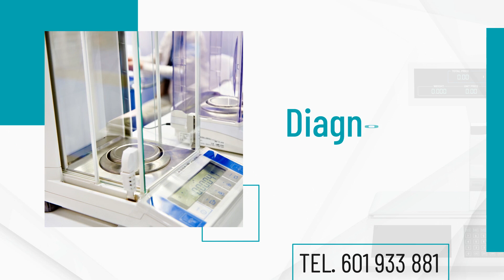Serwis Wag As-Wag Maria Sikorska w Tarnowskich Górach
SerwisWag As-Wag działa od 2005 roku. Znajduje się w Tarnowskich Górach, na terenie województwa śląskiego, ale działa na terenie całego kraju. Właścicielką firmy jest Maria Sikora.

Prowadzimy sprzedaż i serwis wag różnego rodzaju i przeznaczenia. Wykonujemy legalizację, kalibrację, hybrydyzację, wzorcowanie, oraz montażem i demontażem urządzeń pomiarowych. Przyjmujemy wagi domowe, elektroniczne, laboratoryjne, sklepowe, magazynowe, cyfrowe oraz samochodowe, ale także analogowe, najazdowe, lekarskie, hakowe i te znajdujące się w koparko-ładowarkach.

Służymy pomocą doradztwem oraz obsługą na najwyższym poziomie. Mimo wielu lat doświadczenia stale podnosimy swoje kwalifikacje i uczestniczymy w szkoleniach.